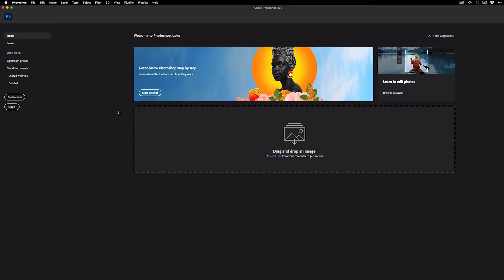Quick Answer: Remove Recent List from Photoshop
Doing a new thing where I try to make videos for questions on forums!